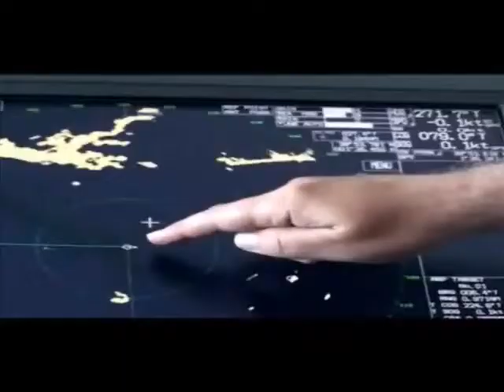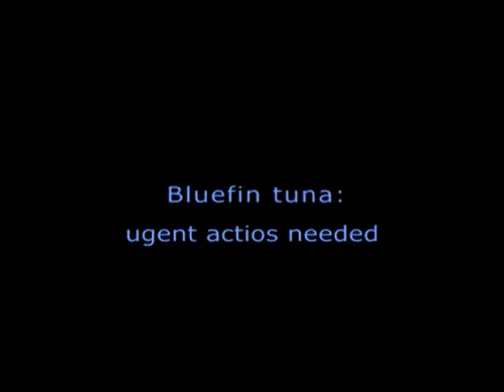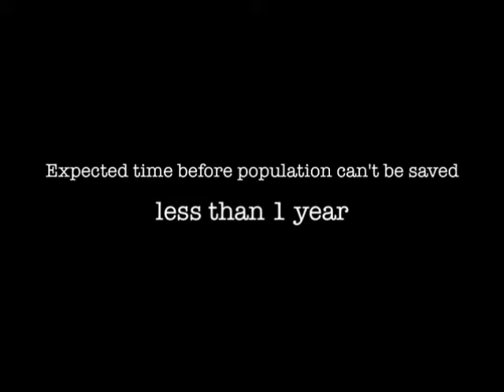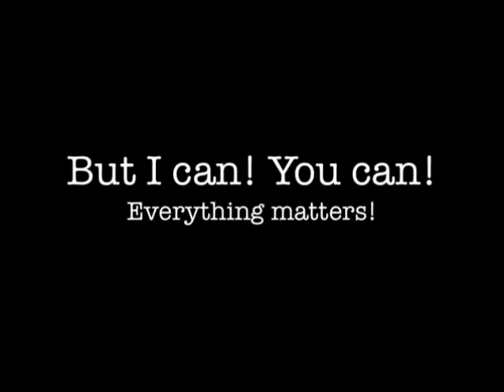Blue Fin Tuna (2).wmv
its cool yo